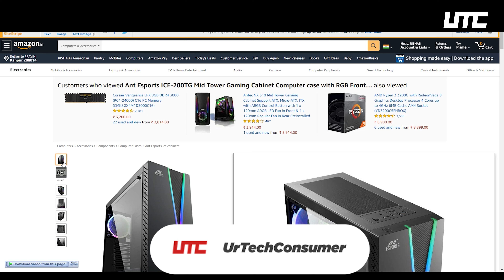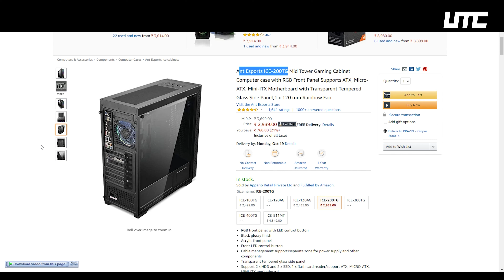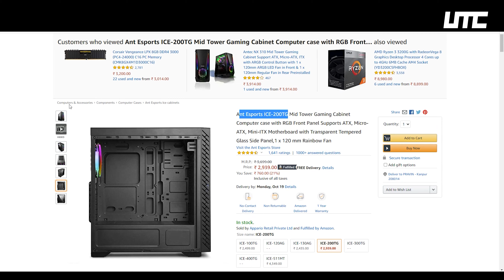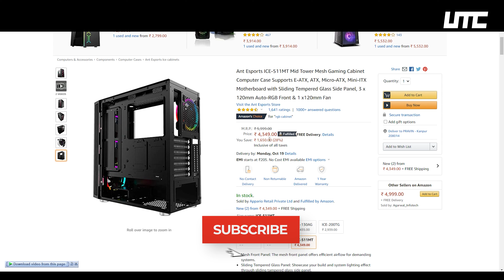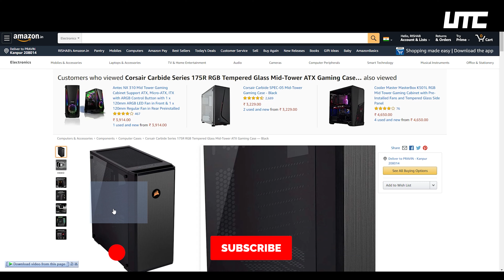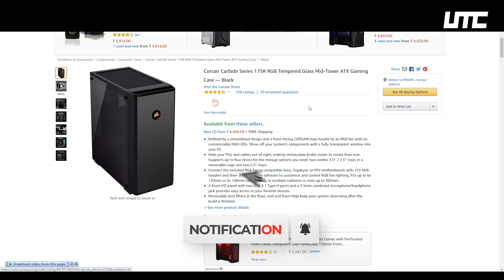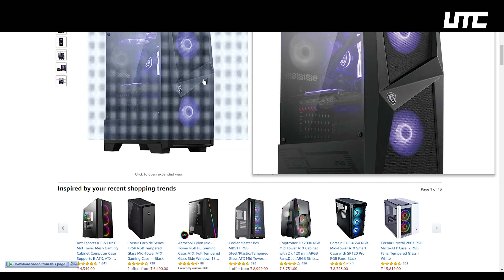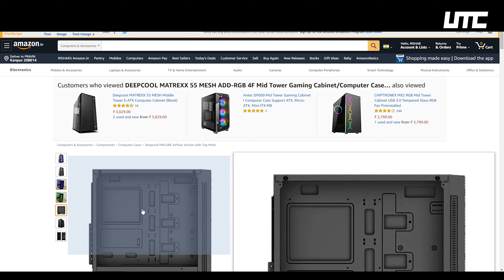Top 5 Budget Gaming Cabinet Under 5000 Rs In 2020 | Best RGB Cabinets | UTC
Top 5 Budget Gaming Cabinet Under 5000 Rs In 2020 | Best RGB Cabinets | Hello doston aj hum is video me baat karne wale hai best cabinet under 5000 Rs or apko bataenge apko konsa cabinet lena chahioye

Macbook Adaptor
Mobile 1
Mobile 2

Action Camera